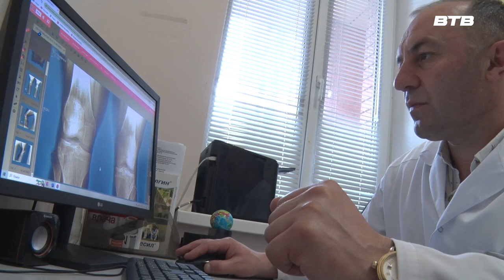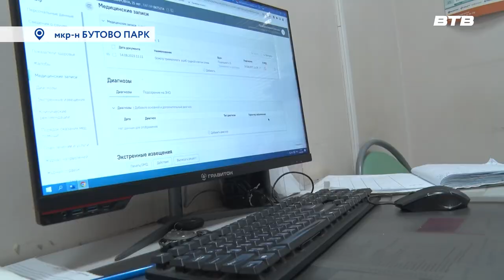СПАСАЕТ ЖИЗНИ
Заведующий отделением неотложной помощи Видновской районной клинической больницы, врач-травматолог Рустам Эфендиев  недавно вернулся из зоны СВО, куда ездил  в составе медицинской бригады Подмосковья. О том, с какими задачами ему пришлось справляться и что заставляет его раз за разом, рискуя собственной жизнью, помогать раненым, узнаем в нашем  сюжете.